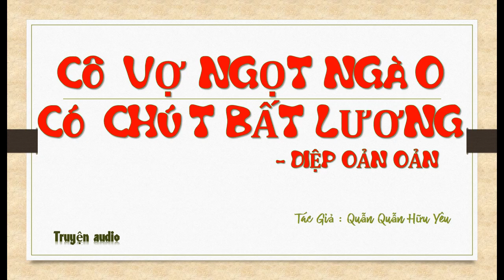Tập 54 - chương 2121-2160 - Cô Vợ Ngọt Ngào Có Chút Bất Lương - Diệp Oản Oản, Tg - Quẫn Quẫn Hữu Yêu